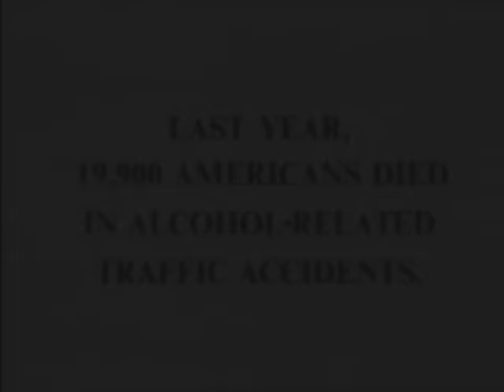Martina McBride - Cheap Whiskey (Official Video)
Music video by Martina McBride performing Cheap Whiskey. (C) 1991 BMG Music